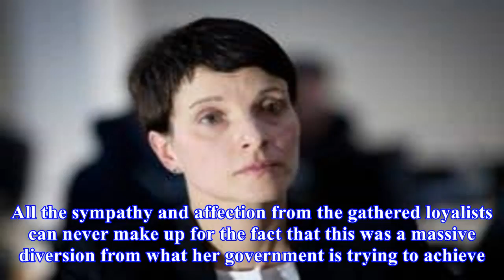Forget the cough – i have never seen such staggering incompetence at a party conference